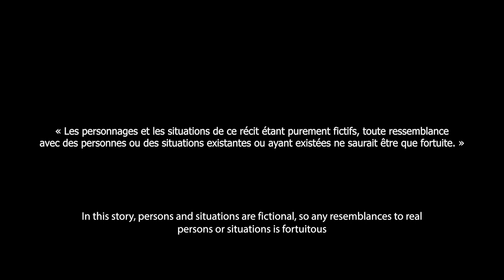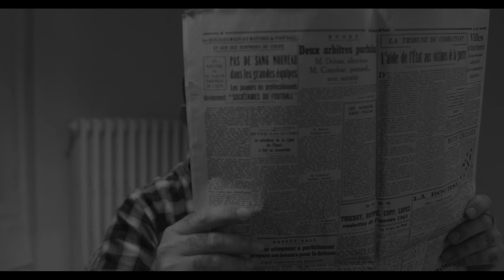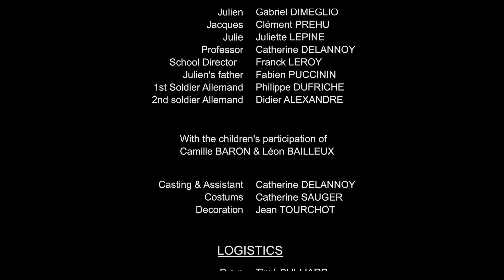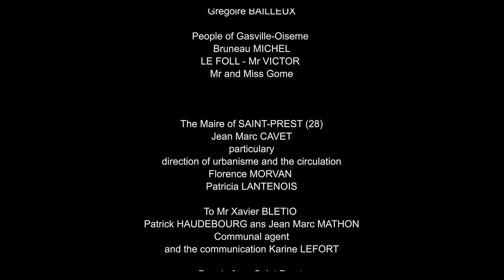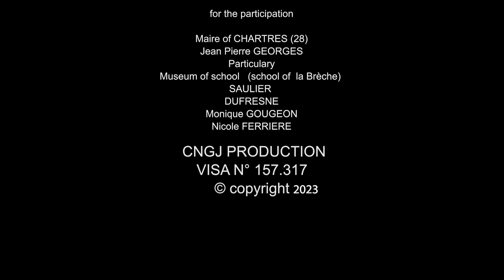Julien GRAINE - Jean TRAISSAC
Voici un court-métrage Réalisé et Produit par Jean TRAISSAC